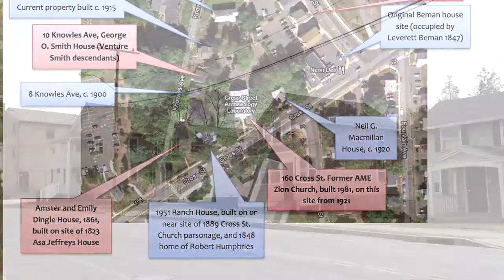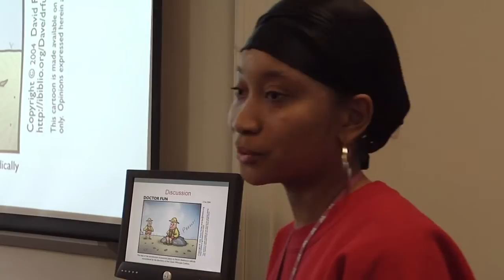ANTH 227 Middletown Materials: Archaeological Analysis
On the triangle of land between Vine St., Cross St., and Knowles Ave. (the Beman Triangle), a community of African Americans began to build houses in the mid-19th century.  Information about their lives survives in the record of record of the archaeological features that remain beneath the backyards and houses on this land. The excavation of this site will be a partnership with Wesleyan University and the wider Middletown Community.